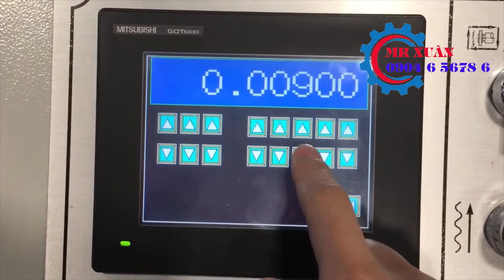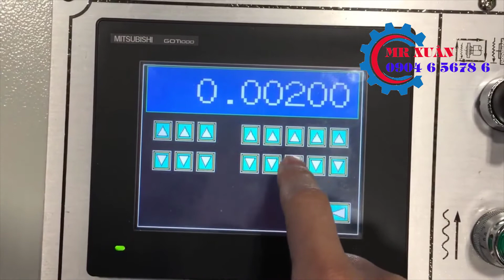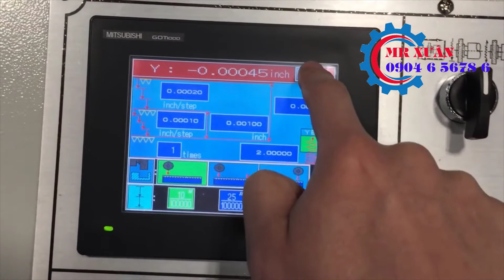HƯỚNG DẪN SỬ DỤNG MÁY MÀI KENT BỘ ĐIỀU KHIỂN WM1 - MR XUÂN 0904 6 5678 6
Máy mài phẳng Đài Loan
- Máy mài phẳng hãng KENT Industrial Co., LTD
- Máy mài phẳng hãng Shine Machinery Co.,Ltd
- Máy mài phẳng hãng Equiptop Hitech Corp
- Máy mài phẳng hãng e-tech Machinery, Inc
- Máy mài phẳng hãng PALMARY MACHINERY CO., LTD
1.Thiết bị đo
2.Phụ tùng máy
3.Vật tư phụ kiện và tiêu hao
4.Dụng cụ cầm tay
5.Trang bị cho nhà xưởng cơ khí